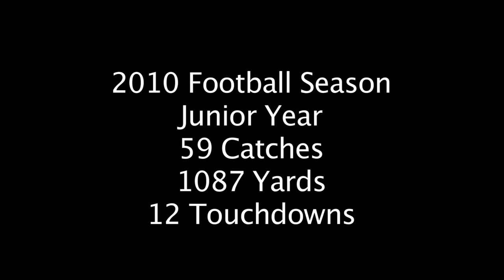#7 Greg Mabin WR/CB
Calvary Christian Academy - Fort Lauderdale, Florida